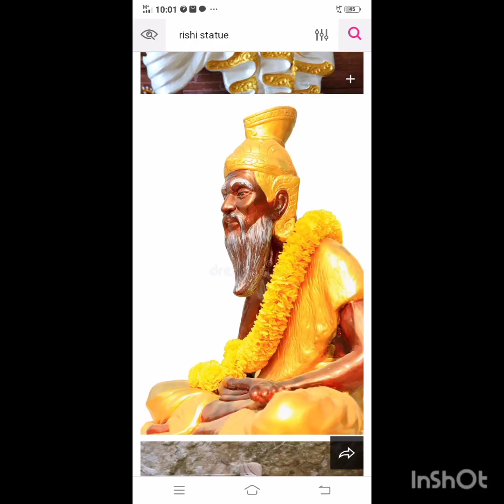"Health is Wealth" And Our Environment